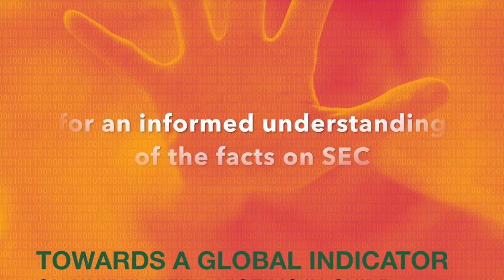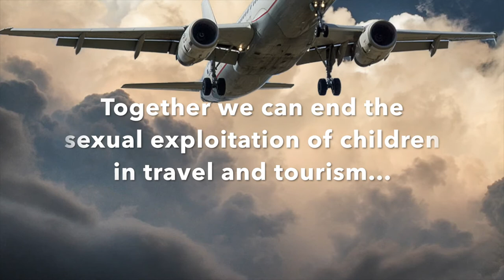This is ECPAT International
ECPAT International is a global network of organizations in more than 90 countries. We fight for children's rights and to eliminate all forms of sexual exploitation of children.